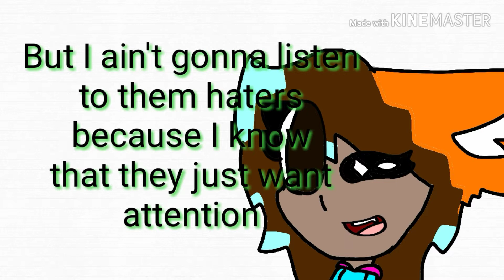Channel Trailer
Yeah I don't know why I made this pwq